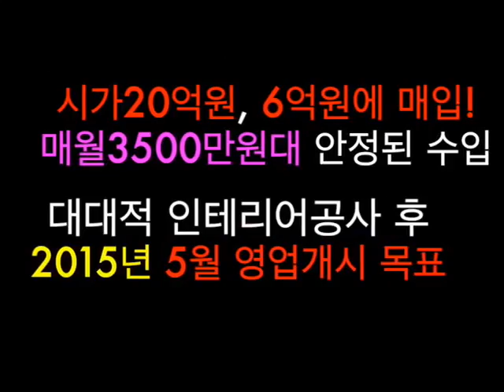[법원경매] 부산 희망경매토크: 도기안 특강, 그리고 퀴즈 풀이와 선물 증정 시간!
3월28일 부산편은 정말 재밌었다는 평가가 있습니다. 1부순서는 부산지사장 김한철과 인천 지사장 김서진의 특강이 있었습니다. 부산지사장 특강 제목은 [소중한 나!] 였고, 인천지사장 김서진 특강 제목은 [보물의 임자]였습니다. 그 다음 순서로는 부산지사장 김한철의 PT교육생의 교육후기를 듣는 시간이었습니다. 2부순서는 도기안협회장의 특강과 질문응답시간, 그리고 김재이 호남본부장의 재밌는 퀴즈와 선물을 증정하는 시간이 있었습니다. 도기안협회장의 특강제목은 [선택!]이었습니다. 모두 즐거운 시간이 되셨습니다. 다음달은 광주에서 열립니다. 더욱 다채로운 프로그램이 준비될 겁니다. 화이팅!!

위 동영상은 대한공경매사협회 도기안협회장의 경매동영상입니다.
도기안협회장은 팟캐스트 [도기안의 경매왕!]을 현재 매주 업데이트를 하고 있습니다.
경매에 관심을 가지신 분들에게 적극 추천합니다!!

언제든 편하게 오셔서 공부하세요!!
다음/네이버에서 [도기안 또는 대한공경매사협회] 검색!!